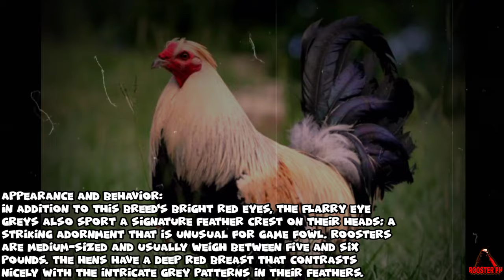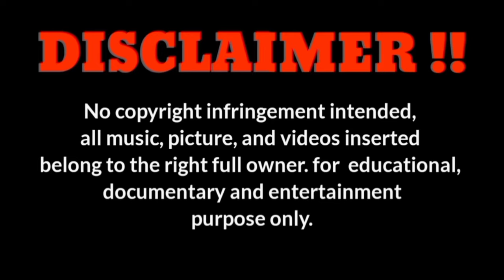ALL ABOUT THE HISTORY OF FLARRY EYE GREY CHICKEN.